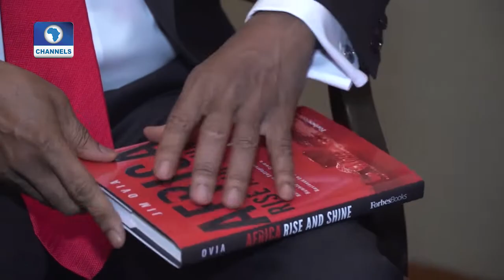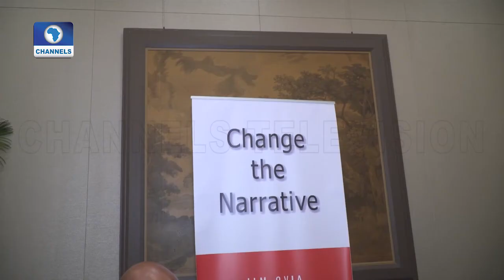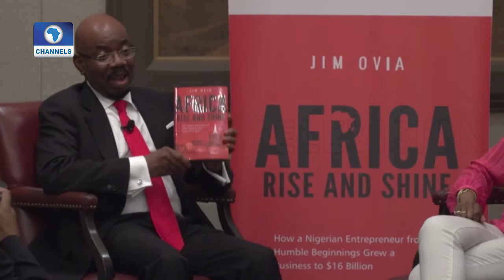Special Report On Jim Ovia's Book Launch In Newyork Pt.1